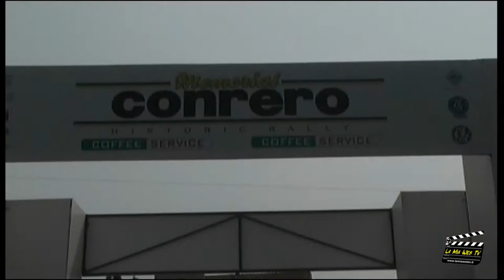LA MIA WEB TV MOTORI - PUNTATA 11 - Memorial Conrero - RALLY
Puntata numero 11 de La Mia Web TV Motori, con lo "speciale", diviso in due distinti servizi, interamente dedicato al 7° Memorial Conrero, Rally Storico, Regolarità Sport e All Stars corso a Ivrea, in provincia di Torino, nei giorni 19 e 20 luglio 2014. Questo primo video è interamente dedicato al Rally Storico; nel prossimo (che sarà on line a breve) ci sarà invece tutta la gara di Regolarità Sport e All Star.